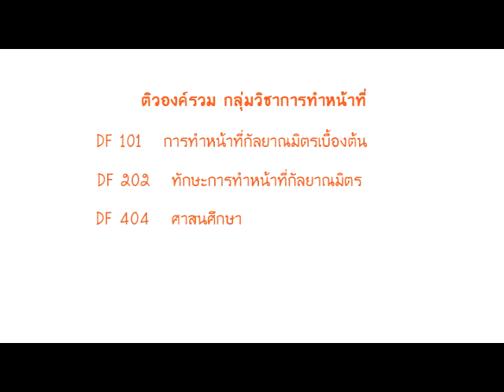ติวองค์รวม วิชา DF 101 การทำหน้าที่กัลยาณมิตร DF 202 ทักษะการทำหน้าที่กัลยาณมิตร DF 404 ศาสนศึกษา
ติงสรุปองค์รวม มหาวิทยาลัยธรรมกาย แคลิฟอร์เนีย  08102559 โดย พม.โกมล